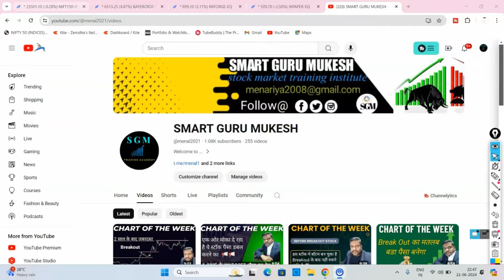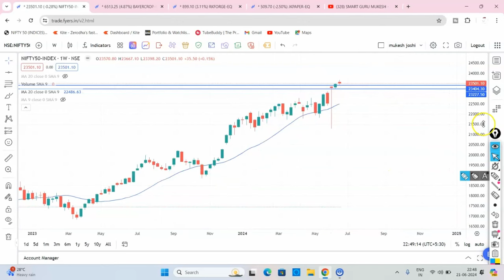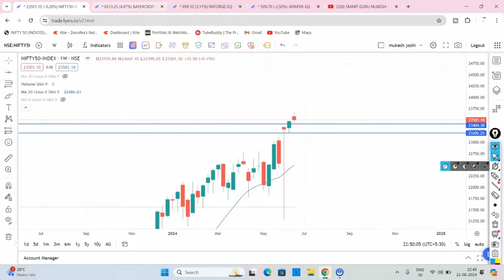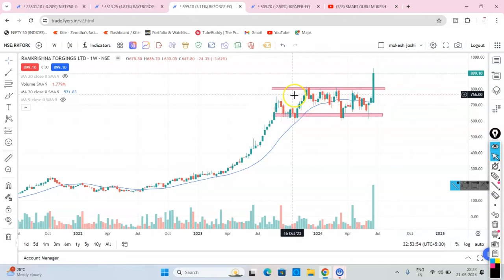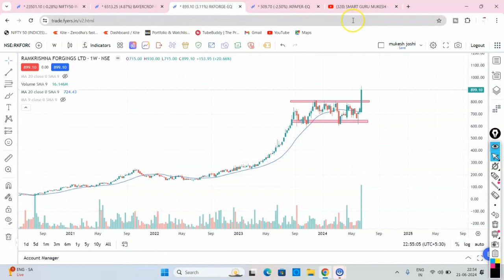Chart Of The Week || 4️⃣ साल का महान Breakout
Hello Dosto 🙏

 Today's video, we will discuss about two  stocks which can reach further level after a good breakout. One stock has a breakout of rectangle pattern and the other stock has a good breakout after 4 years. If so, we hope that this stock can give us good returns and can give good growth to your portfolio.
stocks mere analysis ke hisaab se next big movers ho sakte hain aur aapke portfolio mein significant growth laa sakte hain.

Agar aapko video pasand aaye, to LIKE aur SHARE zaroor karein! Bell icon dabana mat bhooliyega taaki aapko mere sabhi naye videos ki notification mil sake. Apka apna Mukesh Joshi🙏

 ⬇️ SWING TRADING STOCKS ⬇️

l